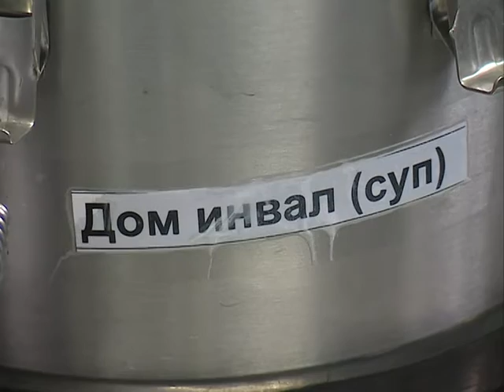Больничное питание в НАО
Медики Ненецкого округа могут углубиться в профильную деятельность. В Ненецкой окружной больнице, противотуберкулезном диспансере и доме-интернате питание пациентов организованно по-новому. Приготовление еды отдано на аутсорсинг. Согласно проведенным конкурсам теперь приготовлением пищи для этих учреждений занимается новая для Нарьян-Мара компания «Мед-Фуд». Какие плюсы есть у нововведения и как сейчас организовано питание в окружных учреждениях, смотрите в специальном репортаже.